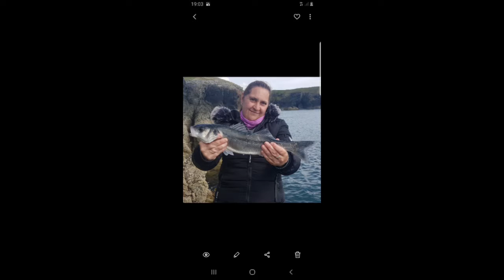Porth Iago | Sea Bass | Catch & Cook